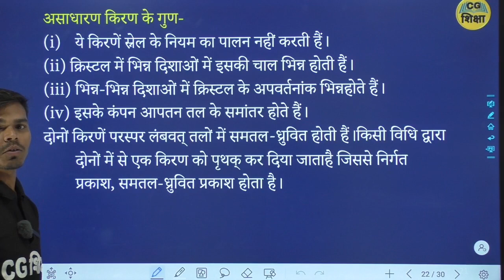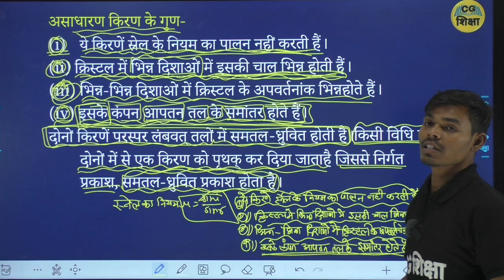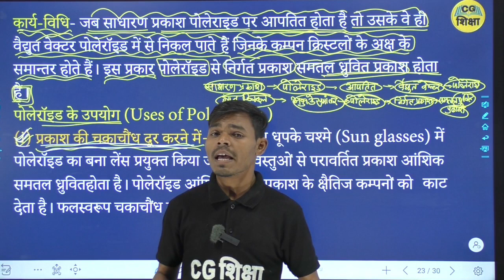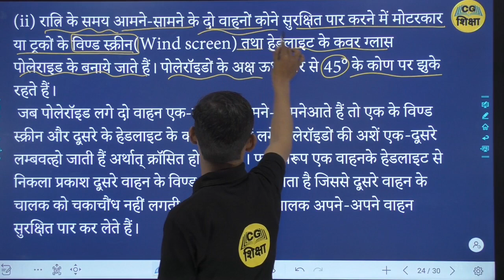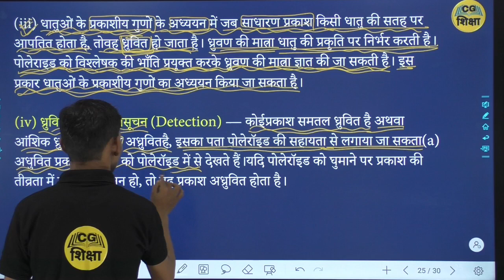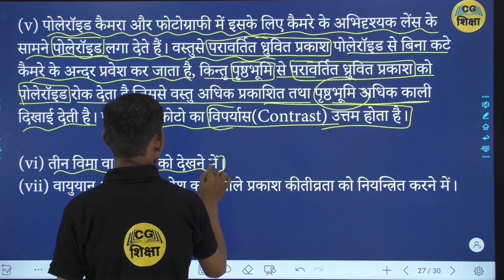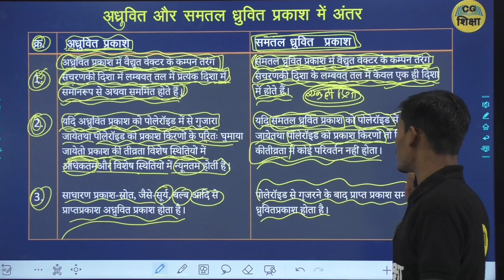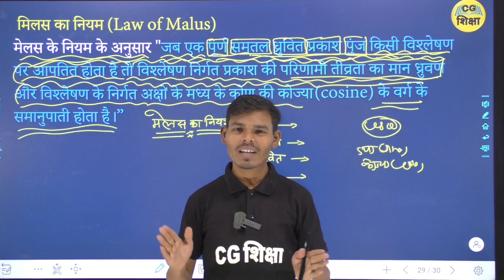CLASS 12TH PHYSICS CHAPTER - 10 II तरंग प्रकाशिकी ( WAVE OPTICS ) PART - 10 BY CG SHIKSHA